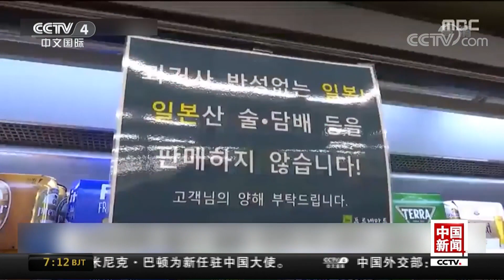[中国新闻] 韩日矛盾再添爆点 韩国：旭日旗不应出现奥运赛场 | CCTV中文国际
韩日矛盾再添爆点 韩国：旭日旗不应出现奥运赛场。